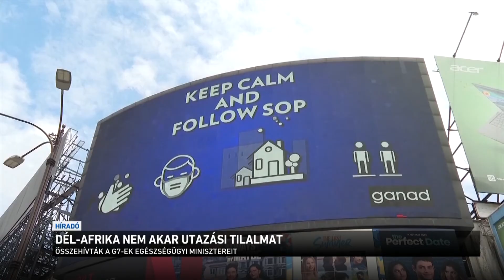Dél-Afrika nem akar utazási tilalmat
Indokolatlannak és igazságtalannak nevezte az omikron variáns miatt elrendelt utazási tilalmat a Dél-afrikai Köztársaság elnöke. Egyben felszólította az érintett országokat, hogy sürgősen vonják vissza a döntésüket. Ennek ellenére számos - elsősorban európai - ország függesztette fel a dél-afrikai országokból érkező légi járatok fogadását. Ma Japán is bejelentette, hogy a koronavírus új mutánsának megjelenése miatt átmenetileg nem léphetnek be külföldiek az országba.